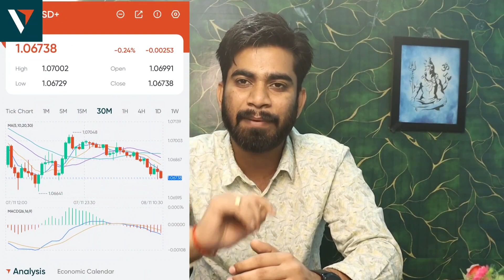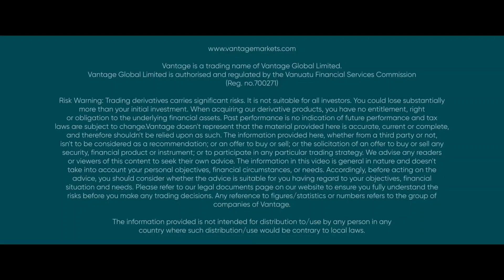"""फॉरेक्स स्वैप्स: जो आपको जानना जरुरी है!"" | Forex Swaps: || All in one Vantage App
""फॉरेक्स स्वैप्स: जो आपको जानना जरुरी है!"" | Forex Swaps: What You Need to Know!

👇👇 व्हिडिओत सांगितलेली लिंक 👇👇
 All-in-One Trading App- (Unique link)

""🌟 Light up your Diwali with Vantage! 🚗💰
Trade for a chance to win luxury cars, gold bars, iPhone 15 Pro Max, and more! 🎁 Your journey to fabulous prizes starts now! 📈🌠 Download the Vantage app and trade from 1st Nov 2023 to 31st Jan 2024. The more you trade, the higher your chances! 📱📆✨
Winners get to drive home a Mercedes-Benz GLA, Jeep Compass, Toyota Innova, and other amazing rewards! 🏆✨

 Check the link in our bio and start trading today! 🌐📥